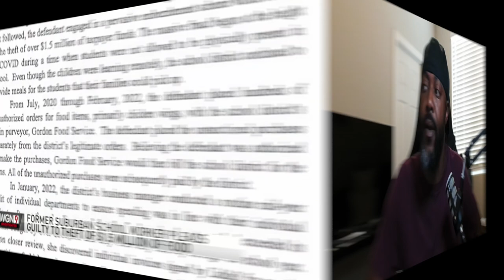Unbelievable: 9 Years in Prison for Chicken Wing Theft!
A 68-year-old woman was recently sentenced to 9 years in prison for stealing $1.5 million worth of chicken wings. The incident involved a woman who exploited her position within a school district's food service department to carry out the theft. This case underscores the severity of the crime and the extent of the breach of trust, leading to a substantial prison sentence despite the perpetrator's age. The sentencing reflects the theft's significant impact on the school district and the community.